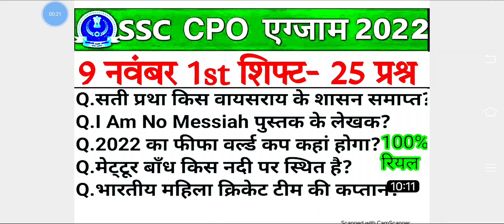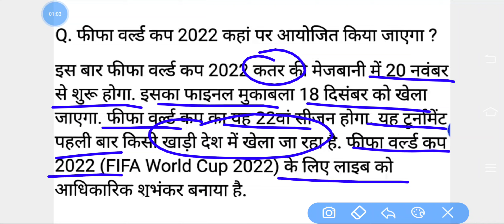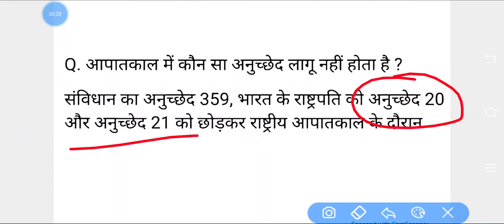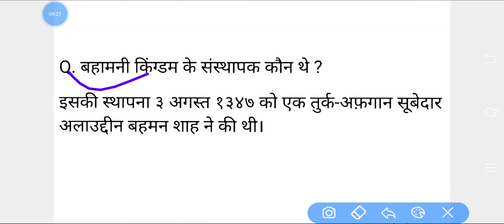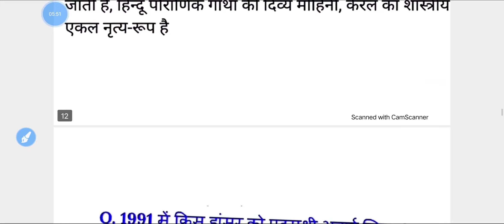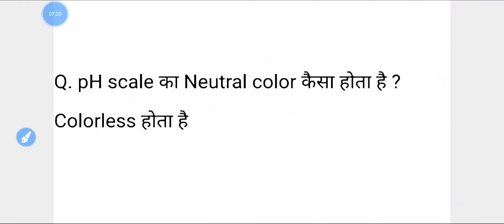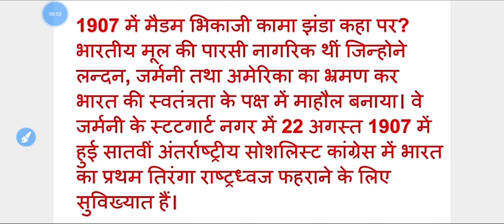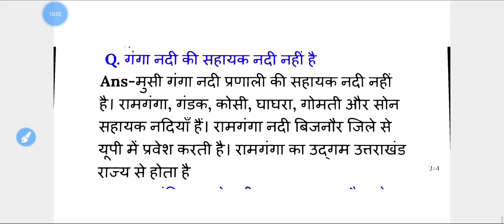SSC CPO 9 November 1st Shift Question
Topic Cover – SSC CPO EXAM 9 NOVEMBER 2022 FIRST SHIFT FULL PAPER ANALYSIS SOLUTION.